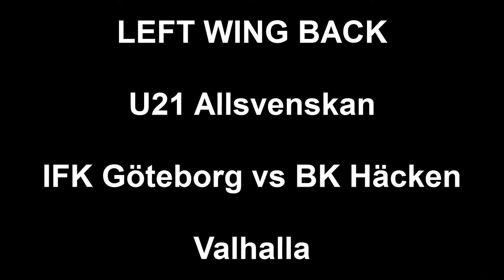2013 David Gutierrez-Arvidsson U-21 Allsvenskan eng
2013 Season with IFK Gothenburg U-21 playing four different positions: Left Wing Back, Center Back, Right Wing Back and Left Midfielder against BK Häcken at Valhalla, Malmö FF at Hjällbovallen, Halmstads BK at Hjällbovallen and BK Häcken at Rambergsvallen.